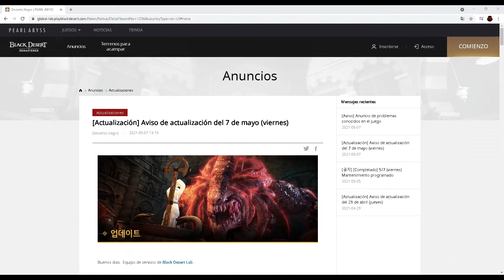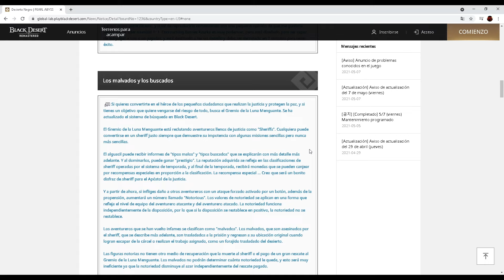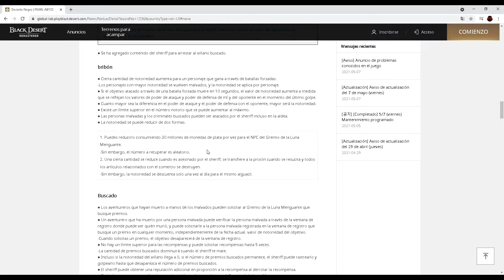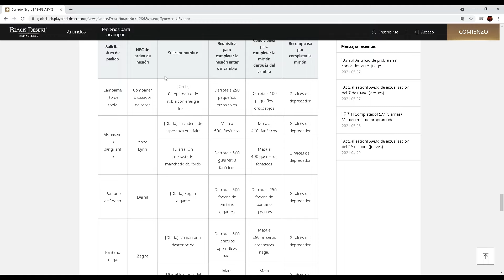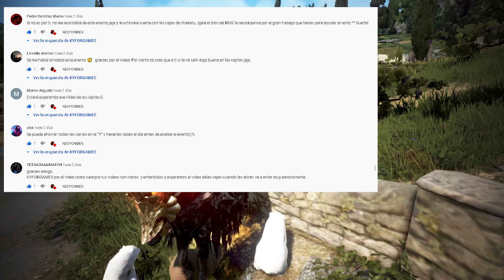BLACK DESERT LATINO || NOTICIAS - SERVER GLOBAL | NUEVA MASMORRA " 1AP/1DP " | BDO Español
Hola gente los dejo con algunas noticias que han salido en el servidor global, están interesantes así que espero les sea de gran utilidad esta información, gracias chao chao!! 👍

✔✔ LINK DE LA PAGINA GLOBAL LAB ✔✔

🎮 ACÁ TE DEJO OTROS VIDEOS 🎮

🎮 BLACK DESERT LATINO MISIONES REGIONALES PARTE 2 🎮

🎮 BLACK DESERT LATINO MISIONES REGIONALES PARTE 1 🎮